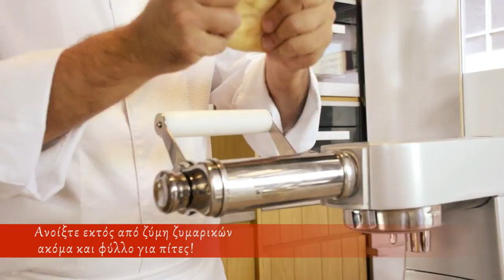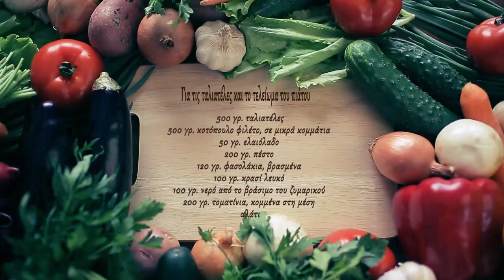Recipe for handmade pasta with pesto and sauteed chicken